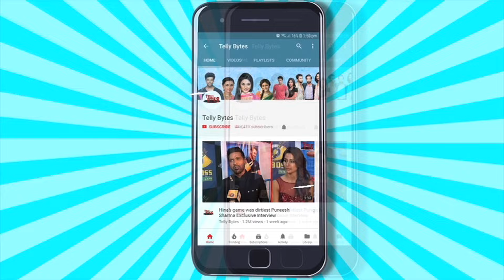Rohit Chandel On Missing Pandya Store Shoot, Best Actor Award & Next Big Show | EXCLUSIVE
Pandya Store's Dhaval Recieves Best Actor Awards At Internationa Iconuc Awards 2024
He Opens Up On His Next Project